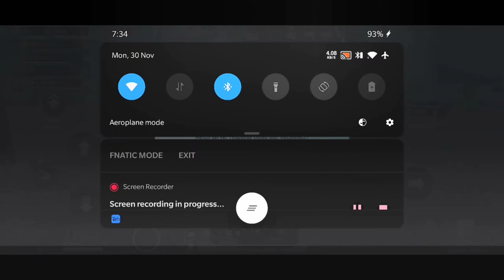New SunRise New Confidence | Pubg Mobile GamePlay | OnePlus 6T | SID GAMER SP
Ignore Tags -:
One Plus Nord Gaming Review,
OnePlus Nord,
OnePlus Nord 5G,Price,Launch Date in India |
OnePlus Nord 5G:SnapDragon 765G 5G,Best
OnePlus Z 5G:SnapDragon 765G 5G,Best budget 5G smartphone | Price | specs | OnePlus Z 5G | 2020
oneplus Nord
OnePlus Nord
Intense squad ,
Intense Squad Fire Fight ,
Intense Squad wipe Pubg , Intense Squad Moments , Intense Squad Game , Most Intense Squad Game , Intense SoloVsSquad Pubg mobile , Most Intense Squad Wipe , Squad ,